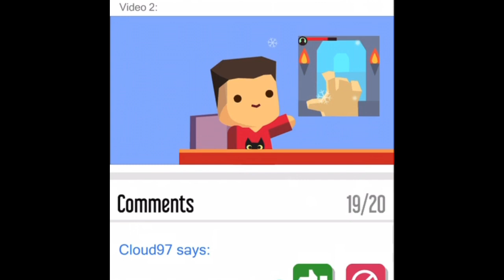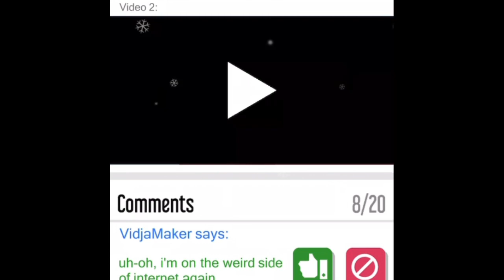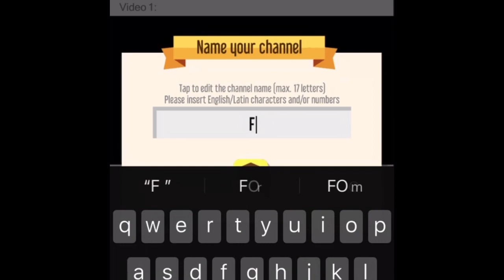Vlogger go viral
This is Vlogger go viral episode 1 tell me if you want to see episode 2